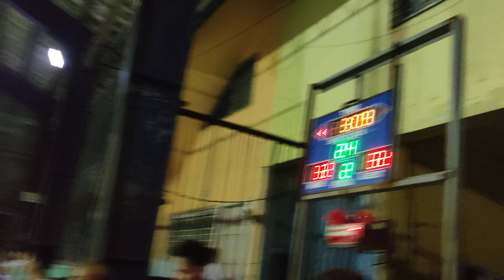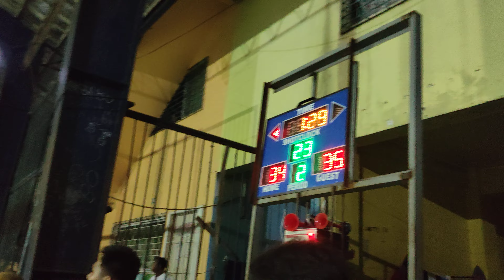Commonwealth heights vs Kamagong -2nd Quarter